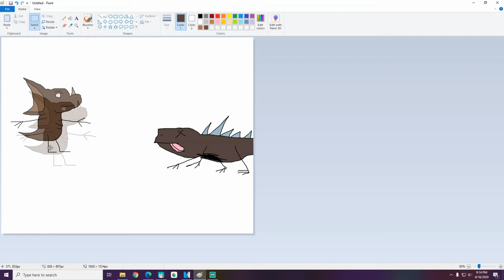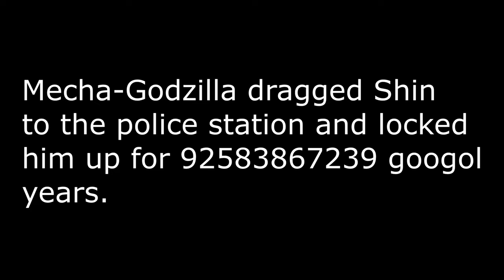Who Killed Zilla?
The last SFM video made using an old computer before getting a new one.

Software:
After Effects
SFM
Medibang
MS Paint
Audacity
Vegas Pro 14
VideoPad